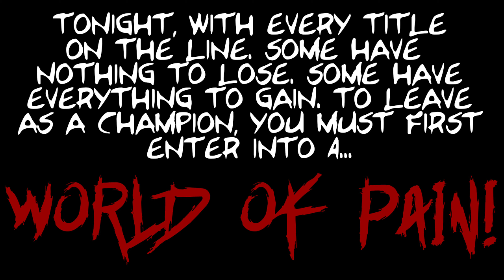BWF Presents WORLD OF PAIN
Welcome BWF fans! This is World Of Pain! We have eight exciting matches for you tonight! All five Brutal Wrestling Federation Titles will be decided!! In addition, we have two singles matches and a special tag team challenge match!

Check out BWF TV Episode 5 for the stories leading into this pay per view extravaganza!